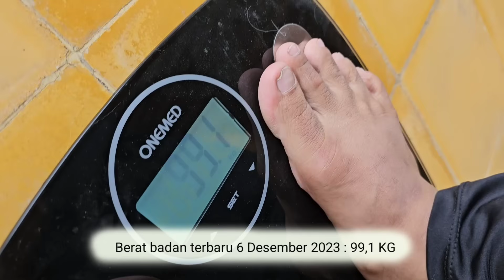BERHASIL TURUN 40 KG INI POLA MAKAN DAN OLAHRAGANYA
Berhasil TURUN 40 kg lebih cukup dengan pola makan yang baik dan olahraga senam dirumah bersama video BODYFIT yuk cobain dan rasakan sendiri cobain Playlist olahraga dibawah dan bisa juga gunakan pola makan BODYFIT.

00:15 TIMBANGAN TERUPDATE
00:51 PERKENALAN DIRI
02:01 BERAT BADAN AWAL KAK TRI
04:17 SEJAK KAPAN KAK TRI MULAI DIET
6:46 OLAHRAGA YANG DI LAKUKAN KAK TRI
7:26 KELUHAN SAAT BERAT BADAN 142KG
09:06 PERUBAHAN YANG DIRASAKAN SETELAH TURUN 40KG
10:46 POLA MAKAN KAK TRI
15:23 RINTANGAN SELAMA DIET
17:26 TIPS TURUN BB DARI KAK TRI

SENAM PENURUNAN BERAT BADAN